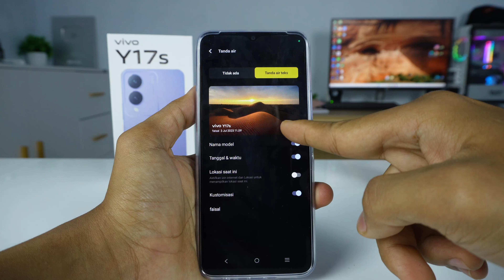Cara Membuat Nama/ Watermark Di Kamera HP Vivo Y17S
Tutorial cara membuat watermark atau nama kita di hasil foto pada kamera HP Vivo Y17S. Kita bisa juga mengedit font watermark dan juga bisa atur posisi watermark pada kamera HP Vivo Y17S.